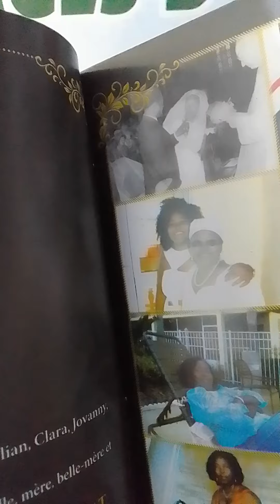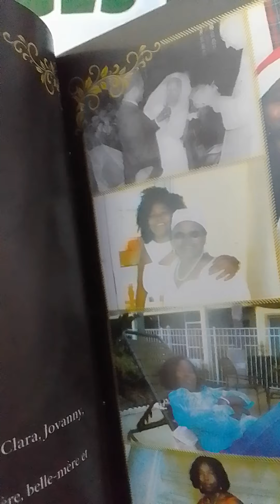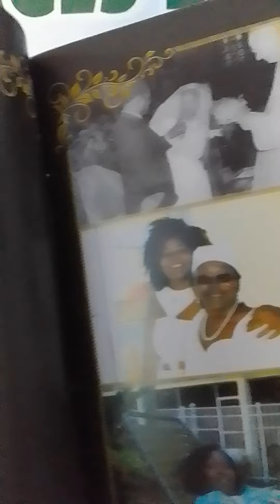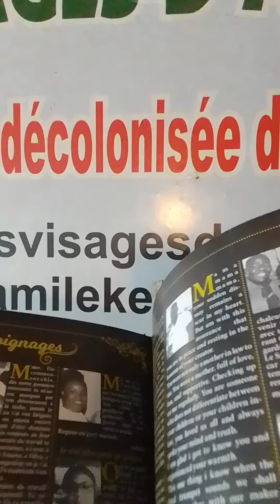IN MEMORIAM : MAVEUN MBAKOP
Il y a 4 ans jour pour jour le Seigneur  rappelait  à lui sa Servante Maveun Mbakop, Veuve TCHATAT